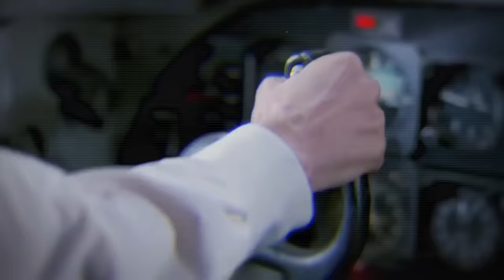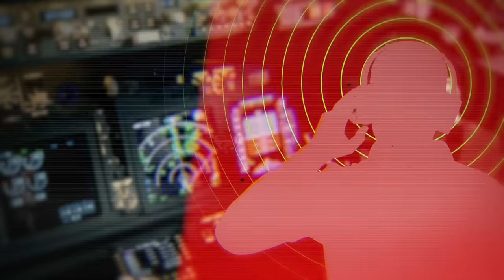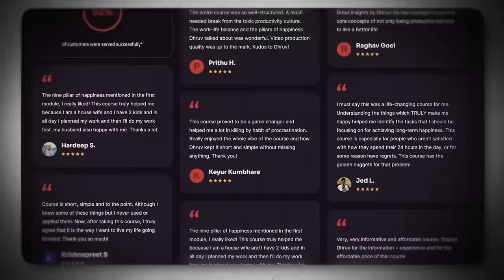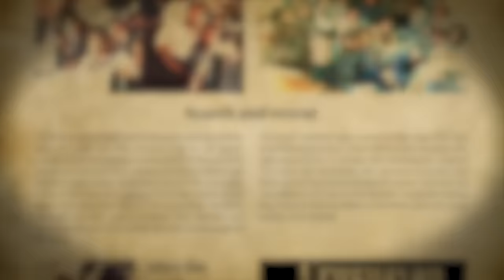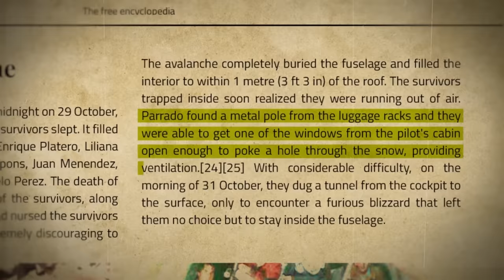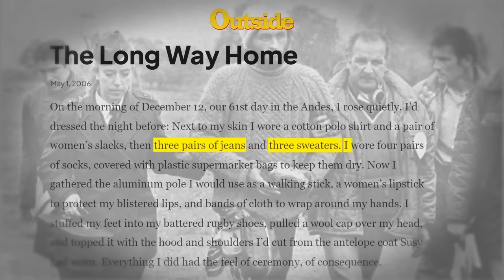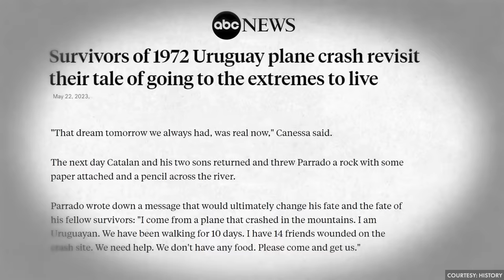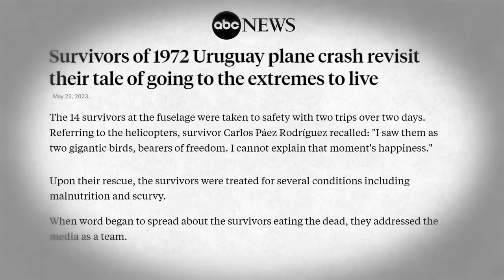Mystery of Flight 571 | World's Greatest Miracle | Dhruv Rathee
✏️ JOIN MY TIME MANAGEMENT COURSE:
Before you buy, please note that language of the course is fully English.

In today's video, we dive deep into the harrowing tale of survival known as the "Miracle of the Andes." A rugby team and their loved ones boarded a plane in Uruguay, expecting a short flight to Chile. But fate had other plans. Stranded in the Andes mountains after a tragic crash, these survivors faced unimaginable challenges, from brutal weather to scarce food supplies. Their determination and will to live led them to make heart-wrenching decisions. With clips from the movie "Alive" and various documentaries, we'll explore their 72-day ordeal and the incredible rescue that brought them home. Join us as we uncover the resilience of the human spirit in the face of adversity.